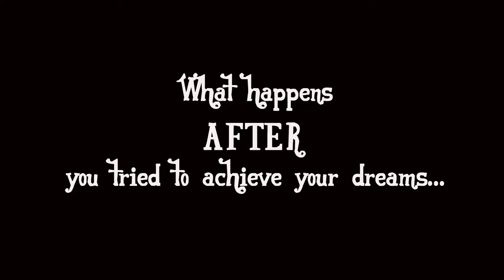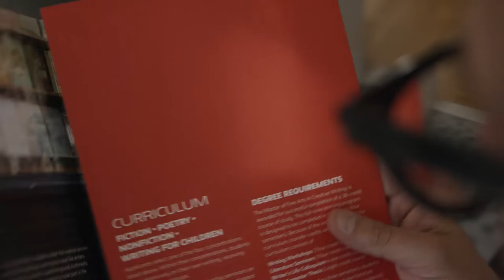Giving Up - Trailer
A New York couple faces their own deadline to either "make it" or give up their dreams. Written and directed by Kris Lefcoe. Executive produced by David Wain. NOW FREE TO WATCH ON YOUTUBE!
Winner of the Independent Pilot Competition, NYTVF
Best of the Fest, New York Television Festival
Best Writing, New York Television Festival
Best Comedy, SeriesFest
Best Directing in a Comedy, SeriesFest
Developed with Imagine Television.
Starring Ben Kronberg, Zandy Hartig, Dave Hill, Kyle Dunnigan, Linas Phillips, Jo Firestone, Myq Kaplan, Gary Richardson, Ann Carr, Mary Crosbie, Mike Lemme